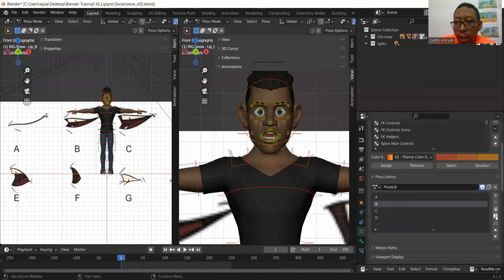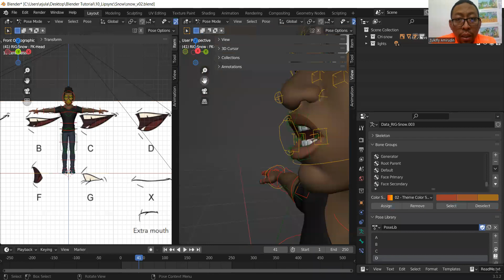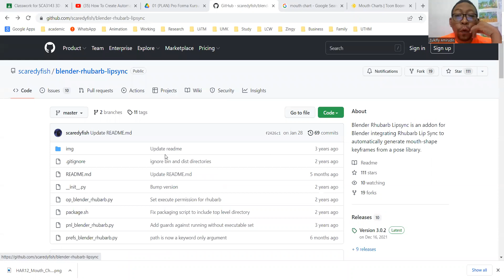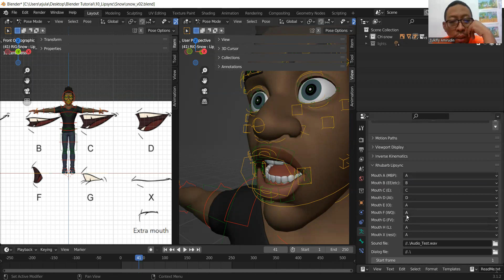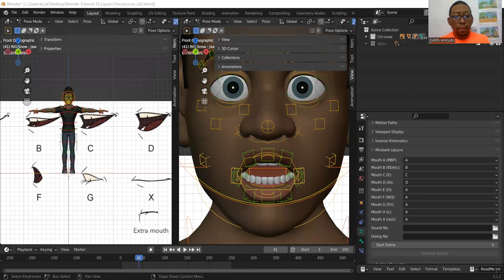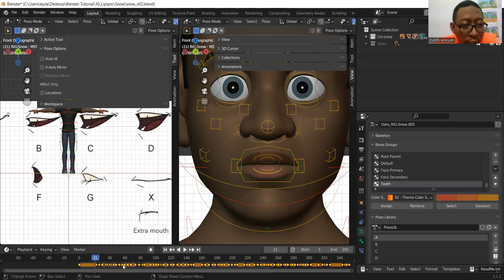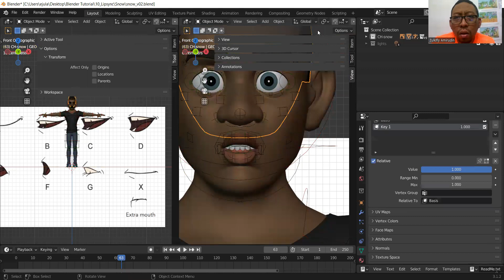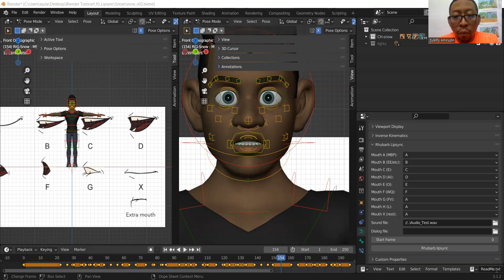Blender: Animate Lip Sync With Rhubarb Lipsync Addon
Rhubarb Lip Sync is a command-line tool created by Daniel S. Wolf that automatically creates mouth animation from voice recordings.

And follow the guide on how to install to your computer.

Additional notes:
Computer might ease up your animation process by automatically do the lip sync for you, but always remember, human touch is always better for animation. Double check and clean up for any part necessary to make your animation better.